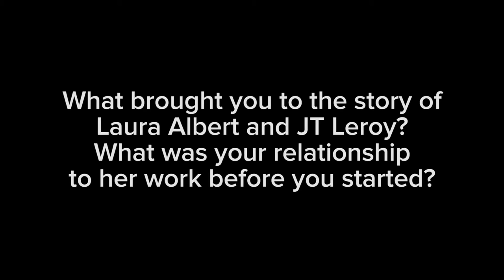'Author: The JT LeRoy Story' Q&A | Jeff Feuerzeig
Director Jeff Feuerzeig discusses his documentary 'Author: The JT LeRoy Story' at the Film Society of Lincoln Center.

Author: The JT LeRoy Story unravels the notorious, utterly fascinating tale of JT LeRoy, the literary sensation who turned out to be a hoax. “JT Leroy,” revealed in a 2005 exposé as the invented male persona of Laura Albert, a punk rocker and freelance writer from Brooklyn, published numerous, tough-prose memoirs about a life of prostitution and drug addiction; meanwhile, telephonic relationships with figures like Tom Waits, Courtney Love, and Gus Van Sant contributed to the author’s global allure and mystery. Director Jeff Feuerzeig, who profiled another troubled artist in The Devil and Daniel Johnston, lets Albert recount the infamous ruse in her own words, alongside reenactments, animated sequences, home movie footage, and recorded phone conversations. The result is a gripping story about creative desire, authorship, and deception. An Amazon Studios/Magnolia Pictures release.